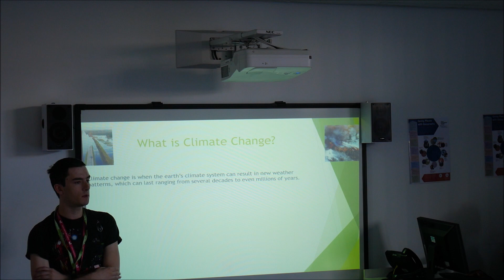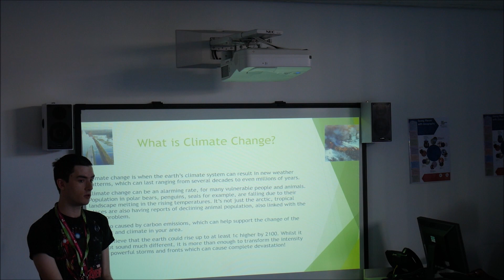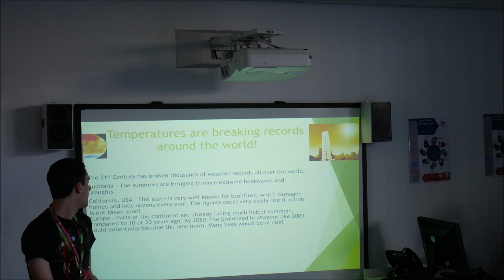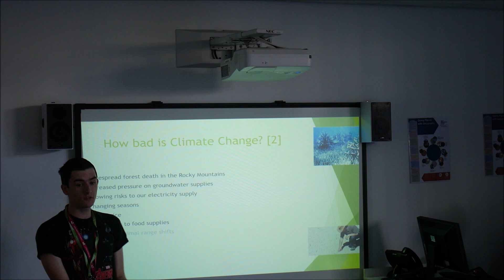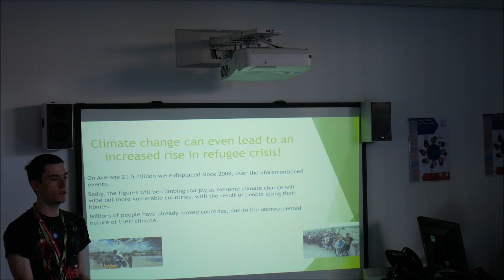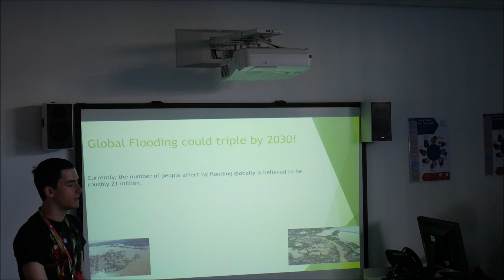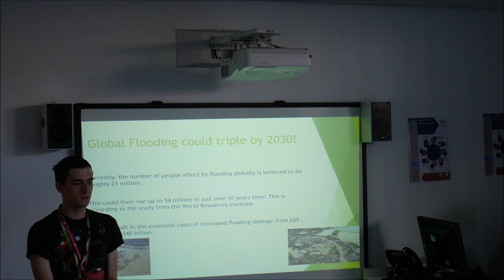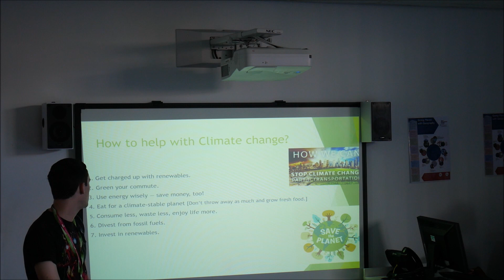Climate Change presentation [2019]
Thought I did a little surprise for you.

In College, I had to do a formal presentation as part of my studies. The topic choice of mine was Climate change.

So I presented out facts and information of what the earth's climate could bring into the long term future.

Sorry if I seem to be looking at the screen at times. I had very little time from completing the presentation to reading it out, making it a bit rushed, so there was major lack of time for any reading practises. But having said that, everything else went very well.

Please do check this video out, to raise awareness about Climate change

Date of Filming 23rd May 2019